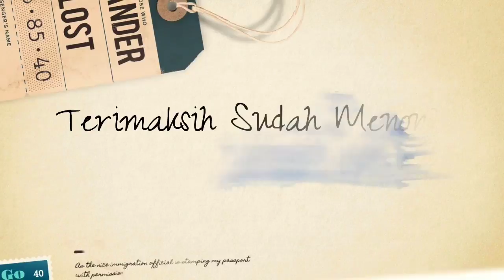Dulu Jadi Saksi Kunci Kasus Kopi Sianida, Begini Kabar Terbaru Hani Boon, Sahabat Jessica Wongso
Publik mungkin masih ingat dengan kasus kopi sianida yang seorang wanita bernama Wayan Mirna Salihin pada 2016 silam.

Bagaimana tidak? Kasus kopi sianida yang  Wayan Mirna Salihin itu sangat fenomenal hingga membuat publik geger bukan main.

Bahkan, persidangan kasus kopi sianida yang Wayan Mirna Salihin tersebut sampai disiarkan secara langsung di televisi.

Pasalnya kasus ini terbilang sangat pelik hingga membutuhkan waktu yang panjang untuk mengungkap siapa pelakunya.

Artikel Ini tayang Di Gridid